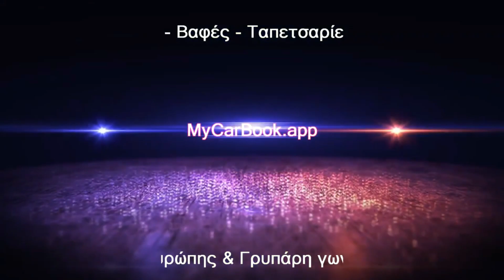Fiat Doblo (2010-2018) How to Replace a Car Door Mirror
Για περισσότερα ταξιδιωτικά άρθρα επισκεφτείτε το site μας

🌎Google maps